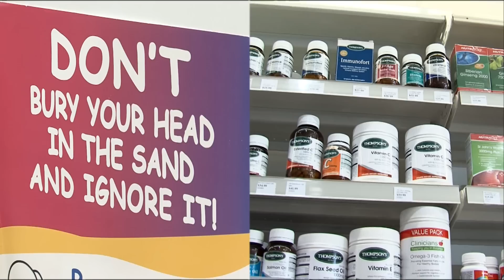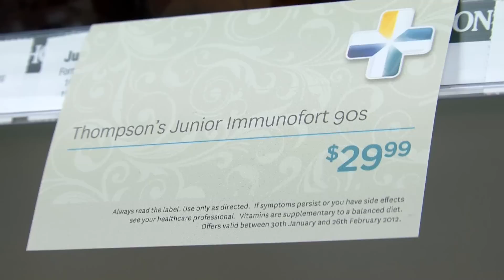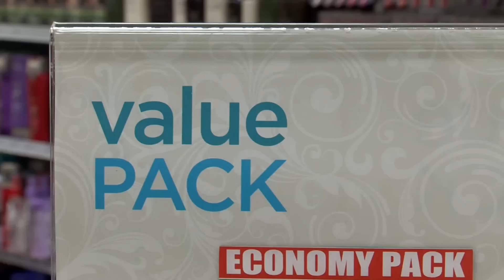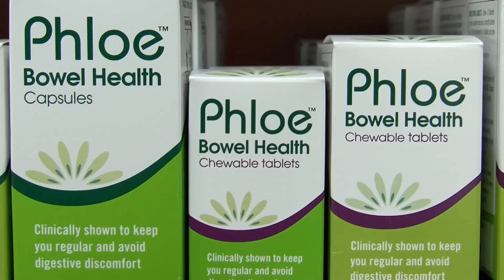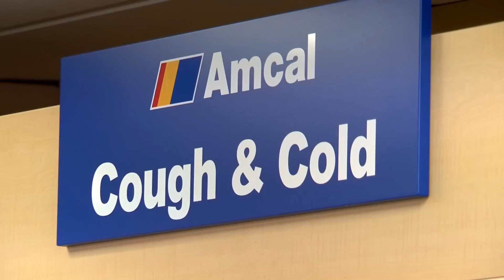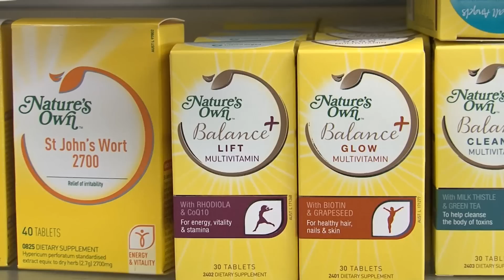Pharmacybrands Limited New Era Pharmacy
Pharmacybrands Limited (NZX:PHB) is New Zealand's only listed Retail Pharmacy group.
Our scope of business has evolved to a broader primary care focus following the acquisition of Radius Medical in June 2011. Our combined focus is to deliver a broad range of integrated primary healthcare solutions to New Zealanders, to enhance their health, beauty and wellbeing.
The core of the pharmacy business has been built on providing merchandising, marketing, operational support and professional services to independent pharmacies operating under our brands. In addition we have acquired equity interests in 68 pharmacies. In total the company represents more than 300 Community Pharmacies throughout New Zealand operating under the brands Unichem, Amcal, Life, Radius and Care Chemists.
The Medical business is similarly made up of two arms. Radius Medical Limited holds equity interest in medical centres and Radius Medical Solutions provides back office and operational services to medical centres. There are approximately 20 medical centres operating under the Radius support structure most operating under the Radius Medical or The Doctors brands.